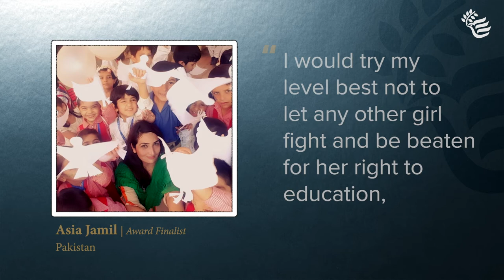Women Building Peace Award Top 10 Finalist - Asia Jamil (Eiman)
Asia Jamil is a Pakistani human rights defender, feminist activist and founding member of the nonprofit Professional Development Organization whose dedication to peacebuilding is remarkable. Working in the Newly Merged Districts of Pakistan is one of the most challenging locations in her country. Asia has been able to develop strong, meaningful relationships with both local government officials and local law enforcement, a very impressive achievement. Asia’s accomplishments show how successful she is at working across diverse audiences and finding creative ways to build peace and catalyze conversations on difficult topics. Despite receiving threats from the Taliban in the region, she fearlessly continues her work on nonviolence.

For more information about our 10 amazing Women Building Peace Award finalists, please